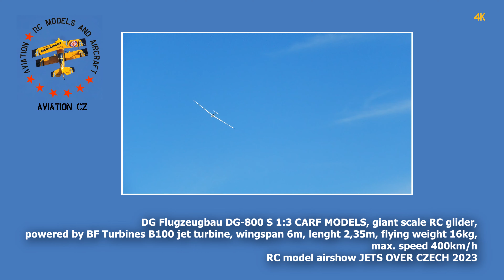DG-800 S 1:3 CARF MODELS | 6m scale jet turbine RC glider | 4K | 2023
Scale RC glider DG Flugzeugbau DG-800 S 1:3 CARF MODELS, powered by BF Turbines B100 jet turbine, wingspan 6m/236in, lenght 2,35m/92in, flying weight 16kg/35lb, max. speed 400km/h. RC jet turbine aircraft model airshow JETS OVER CZECH 2023. RC model airport Czech Heaven CZ, 8.7.2023.

00:00 Walk around
00:51 Take off
03:34 Flying
04:50 Landing
05:51 Slow motion